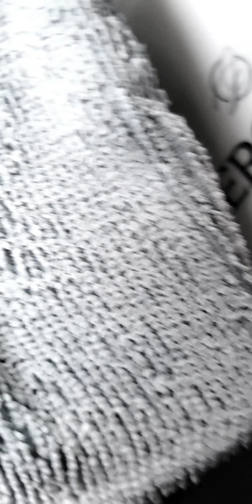Morgellons ***Warning Gross Video*** "Parasitic Alien Plugg'ins" February 1, 2022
I found this "Parasitic Alien Plugg'in"..."They" Connect these Black Ominous Fibrous Root receptors into humans so they can Drain your Energy while infesting the Host